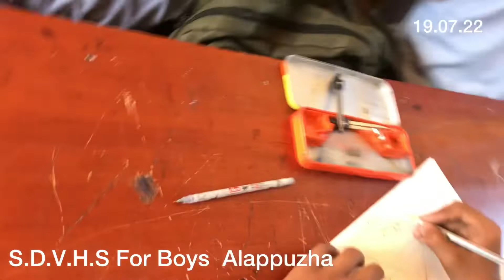Drawing class….Perspective class -IX 19.07.22…..SDVBHS Alappuzha